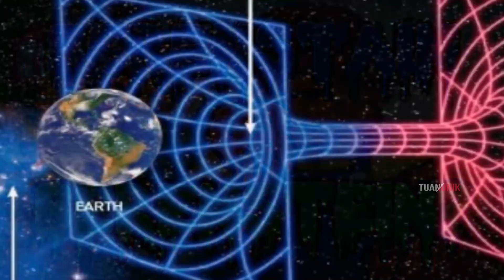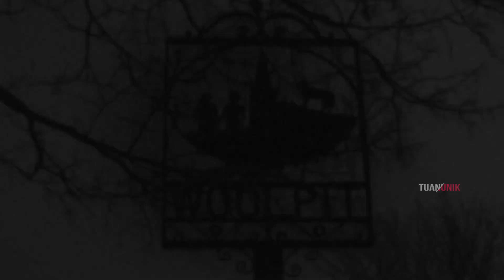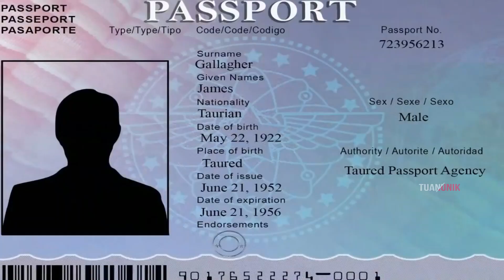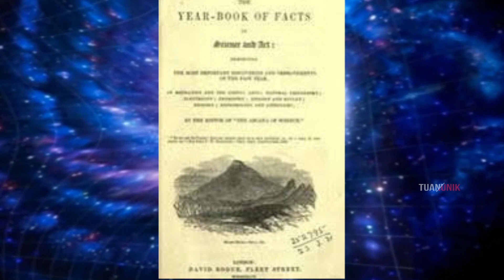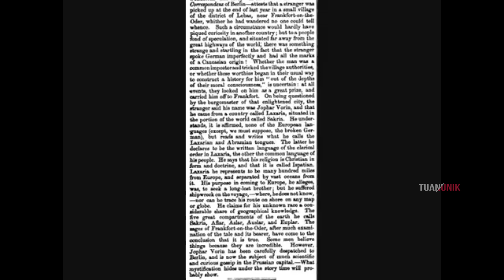Misteri 5 Penjelajah Antar Dimensi yang Paling Melegenda dan Seakan Tersesat di Bumi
Kisah Time Traveler: Misteri 5 Penjelajah Antar Dimensi yang Paling Melegenda dan Seakan Tersesat di Bumi - Di bumi tempat tinggal ini memiliki berbagai macam misteri yang sulit atau bahkan tidak dapat dipecahkan. Salah satu misteri tersebut adalah tentang adanya kemungkinan dimensi dunia lain. Bagaimana kita bisa menggambarkan seseorang yang tiba-tiba tergelincir masuk ke dalam waktu, dan tempat yang berbeda setelah melakukan perjalanan beberapa saat orang itu kembali ke masa sekarang? Teori ini muncul bukan tanpa alasan. Pasalnya, ternyata banyak kisah yang terjadi tentang seorang penjelajah misterius yang diduga berasal dari dimensi lain.

Penasaran seperti apa kisah nya simak video nya sampai selesai ya.

⚠️ Sometimes some of the footage on this channel is not ours, the copyright is fully held by each footage owner.